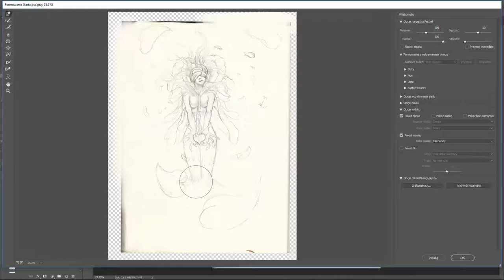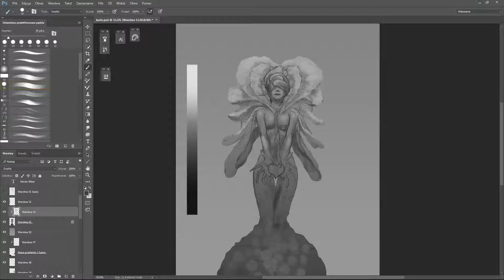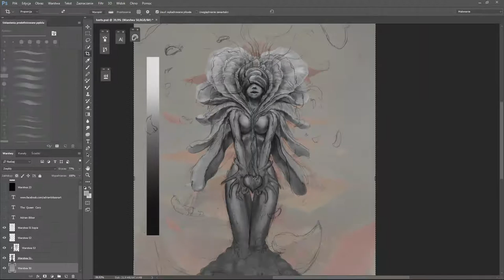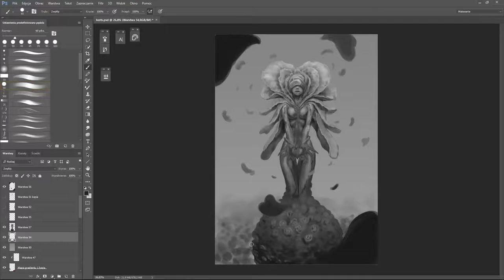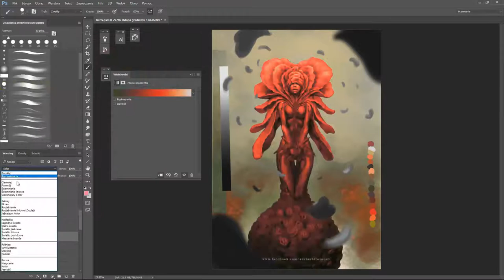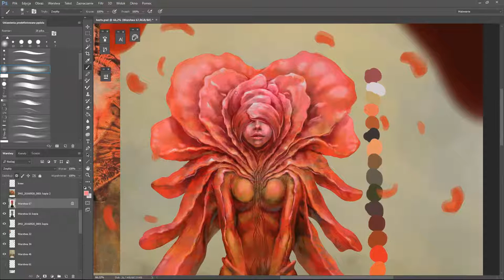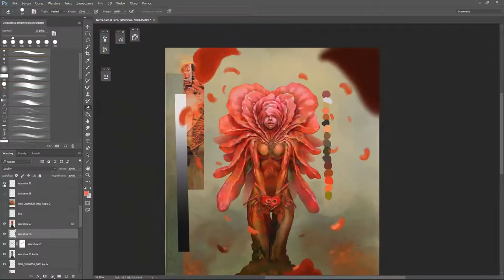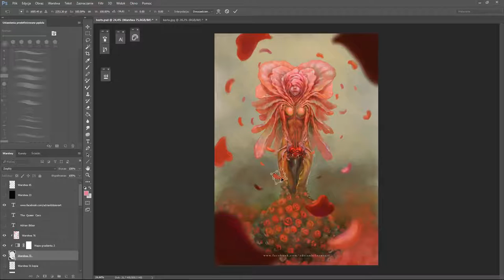Queen of Hearts [digital painting]